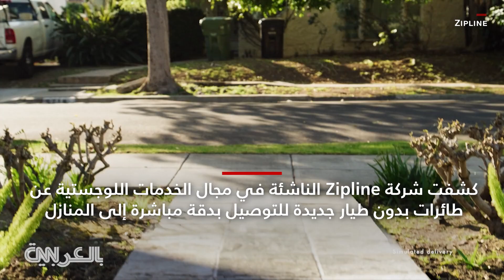الطرود الطائرة.. طائرات "درون" تعمل بخدمة التوصيل بدقة عالية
كشفت شركة Zipline الناشئة في مجال الخدمات اللوجستية عن طائرات بدون طيار جديدة للتوصيل بدقة، مباشرة إلى المنازل.

حيث إنه يمكن للطائرات بدون طيار الجديدة من طراز Platform 2 أن تحمل حمولة تصل إلى 8 أرطال وأن تطير لمسافة 10 أميال في حوالي 10 دقائق.

وستشترك شركات مثل Sweetgreen وWalmart مع Zipline لاختبار عمليات تسليم الطائرات بدون طيار في مواقع محدودة.